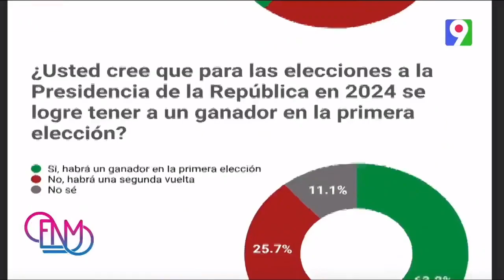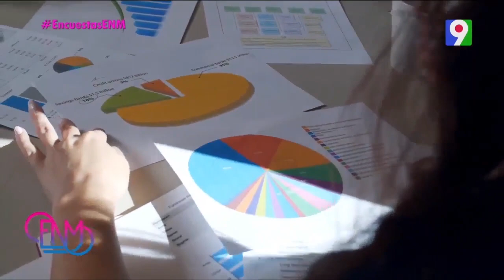¿Las encuestas: ¿miden la intención del voto o definen las candidaturas? Debate en La Mesa